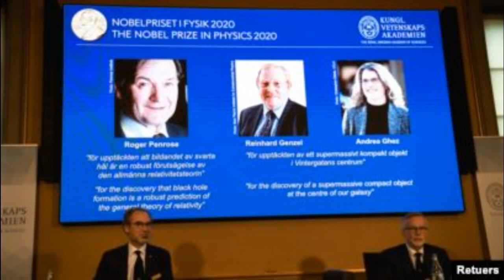Điểm tin thế giới ngày Thứ năm 8 tháng 10 năm 2020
Ngoại trưởng Pompeo: Nếu Trung Quốc đánh Đài Loan, Mỹ sẽ không ngồi yên
Hoa Kỳ: Trung Quốc sẽ “khó đoán” phản ứng từ Mỹ nếu tấn công Đài Loan
Hàn Quốc muốn hợp lực với Mỹ tuyên bố chấm dứt chiến tranh Triều Tiên
Mỹ phá tan chiến dịch thông tin sai lệch trên toàn cầu do Iran đứng sau
Giải Nobel Vật Lý được trao cho các nhà khoa học khám phá ra hố đen
Ông Trump thẳng thừng từ chối tranh luận trực tuyến với “đối thủ” Biden
Anh nói có bằng chứng Huawei ‘cấu kết’ với Bắc Kinh
Ông Trump định vận động tranh cử trở lại từ tuần tới
Ông Trump muốn rút hết quân ở Afghanistan trước Giáng sinh
Đức, Pháp thúc đẩy EU chế tài Nga về vụ Navalny
Tổng thống Putin lần đầu lên tiếng về giao tranh Armenia – Azerbaijan
Hơn 36,3 triệu người nhiễm Covid-19 toàn cầu
Thủ đô Brussels của Bỉ đã ra lệnh đóng cửa các quán cà phê và quán bar để hạn chế sự lây lan của virus Vũ Hán.
Ông Trump tán dương loại thuốc trị Covid ông dùng
USCC: Luật pháp Mỹ có khe hở để Bắc Kinh lợi dụng
Đài Loan có gần 3000 lượt đánh chặn máy bay Trung Quốc
Cố vấn Nhà Trắng nói về biện pháp trừng phạt Triều Tiên